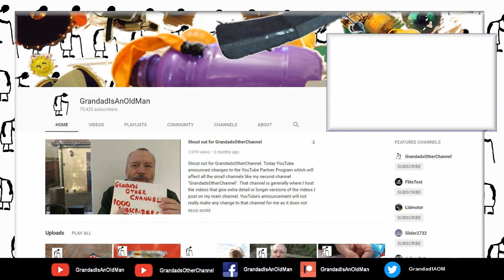Trying my EvoDX Ultra HD 4K Sports and Action Camera at 4K 25fps (edited to 1080P)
Trying my EvoDX Ultra HD 4K Sports and Action Camera at 4K 25fps. Unfortunately my video editor converts it to 1080P. I wanted to use YouTube's video editor to stitch together the 4 video clips I took and trim them down but it looks like that feature has been dropped. Worse than that, I have tried trimming a couple of the videos and the YouTube Editor has converted them to 1080P anyway as far as I could tell. I have put the clips UNLISTED into my EvoDX playlist if you want to look at them.

On uploading them I get YouTube's warning message Video / Audio quality: Your videos will process faster if you encode into a streamable file format.

EvoDX Ultra HD 4K Sports and Action Camera with WiFi set to 4K 25fps

I am happy for you to show my content as part of your own projects or in public settings as long as you clearly credit GrandadIsAnOldMan but do not directly copy my video content and pass it off as your own.

Location - Kingsgate Park, Yate, UK 51°32'03.0"N 2°24'40.8"W
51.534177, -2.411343